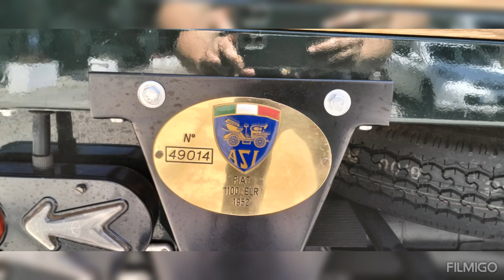RADUNO AUTO D'EPOCA STORICHE MOTO D'EPOCA VESPE D'EPOCA AUTO AMERICANE A MONTEROTONDO 2023